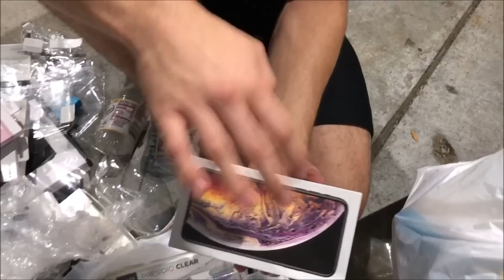APPLE STORE EMPLOYEE LEFT US A NOTE!! DUMPSTER DIVING APPLE STORE!!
APPLE EMPLOYEE LEFT US A NOTE!!??
We Couldn't Believe A Apple Store Employee Left Us A Note!! They Knew Who We Where!! They Support  Our Dumpster Diving Adventure!!

-ABANDONED APPLE STORE DUMPSTER DIVING!!

Don't Forget The iPhone Giveaway!! Most Important Turn On Bell Notifications!!
Good Luck!! Thank You All!!

Credits: Abandoned Exploration Squad For Voice
               Wauconda Broke Boy For Camera (Freelancer)

Credits & Rights Owned By Both Parties : Wauconda Broke Boy & Abandoned Exploration Squad As A Collaboration.